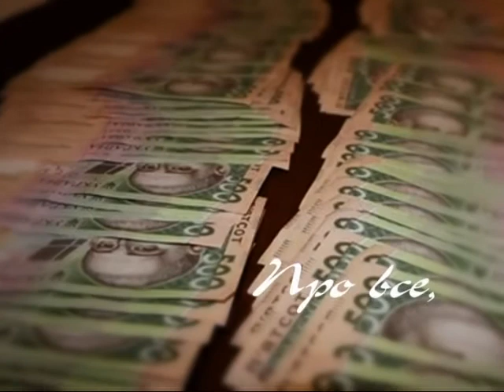Яку небезпеку можуть створювати родимки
Сучасна медицина доводить, що родимка -- не така вже й безневинна природна прикраса. Часто ці утворення бувають навіть небезпечними для життя. Отож, що таке родимки, яку небезпеку можуть створювати та як від неї уберегтися - розкаже лікар-дерматовенеролог Христина Оршак у програмі «Про все, крім політики».